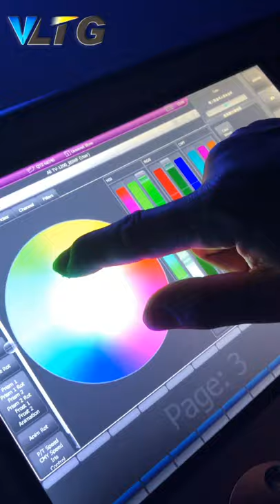TV LED800TV LED750 LED Framing Shutter Moving Head Lighting Beam Wash Spot Profile light-CMY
380 beam moving head light

It is an ideal sharpy beam light for djs, groups, shows, event, bands, night clubs, and everyone who seeks a basic beam light with stable quality.

TV-LED800/TV-LED750 LED Framing Shutter Moving Head Lighting -Beam Wash Spot Profile light
Specification:
Zoom: 4.5°-50°
●Color: CMY+CTO color mixing system
1 color plate: 6 fixed color plates + white light.
●Gobo: 1 effect plate (fire plate)
1 fixed pattern plate: 8 pattern pieces + white circle.
1 rotating gobo wheel: 6 gobos + white circle.
●Cutting: A set of controllable light spot cutting system composed of 4 cutting discs,
the whole cutting system can be rotated by 90°
●Prism: 2 prism discs: 5-step strip prism + 3 prism.
●Atomization: 2 atomization films.
●Dimming: fast electric iris 5-100% .
Electronic dimming, 0-100% .
The electronic stroboscopic speed is 1-25 times/second.
●Horizontal/Vertical: Horizontal 540°, accuracy 2.11°/step, fine-tuning accuracy 0.008°
Vertical 270°, accuracy 1.05°/step, fine-tuning accuracy 0.004°
●Control: Channel: 38/52 two channel control modes
Standard DMX512 protocol, Art-net Ethernet control protocol, sACN protocol and wireless DMX512 control (optional)
●Display: LCD black and white display, resolution 128×64;
fonts can be reversed 180° display; non-contact scroll wheel operation mode
●Protection level: IP20 Working environment: -10℃- 45℃